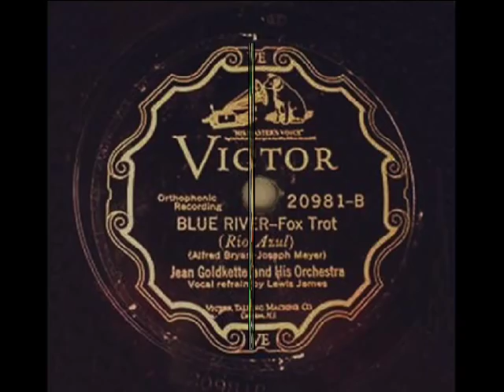Roaring Twenties: Jean Goldkette & His Orch. - Blue River, 1927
Jean Goldkette and His Orchestra – Blue River, Fox-Trot (Alfred Bryan – Joseph Meyer),  Vocal refrain by Lewis James, Victor 1927 (USA)

NOTE: Jean GOLDKETTE (b.1899 in Valenciennes, France -  d.1962 in Santa Barbara, California) American jazz pianist and dance bandleader, who grew up in Greece and  went to school in Russia, before his family emigrated to USA in 1911. As a teenager, Jean Goldkette joined the popular dance orchestras in a Chicago area, including the famous Benson Orchestra of Chicago. In later years he led several jazz and dance bands, among which the most famous was the one he led between 1924 to 1929. In Goldkette’s band played - at different times - Bix Beiderbecke, Hoagy Carmichael, Jimmy Dorsey, Tommy Dorsey, Eddie Lang, Frankie Trumbauer, Joe Venuti, Pee Wee Hunt, Don Murray and many others.  However in 1927, Paul Whiteman – the self-proclaimed "King of Jazz" - hired away most of Goldkette's better players, due to Goldkette not being able to meet the payroll for his  top-notch musicians. Goldkette later leased in Detroit a ballroom which grew to success, and was the foundation for a business empire acting as an agency for twenty orchestras and owning many dance halls. He owned his own entertainment company 'Jean Goldkette's Orchestras and Attractions' working at the Book-Cadillac Hotel in Detroit and he helped organize McKinney's Cotton Pickers and Glen Gray's Orange Blossoms, which became famous as the Casa Loma Orchestra. In the 1930s he left jazz to work as a booking agent and classical pianist. In 1939, he organized the American Symphony Orchestra and in the 1950s he also appeared as a concert pianist. The music critics wrote about his heyday years, that in the late 1920s, Jean Golkdkette’s orchestra was “without any question, the greatest in the world ... the original predecessor to any large white dance Orchestra that followed, up to Benny Goodman”.